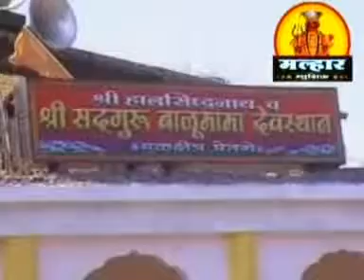Aadamapurala Jodin Jaau - आदमापूरला जोडीनं जाऊ | बाळुमामाची गाणी |Balumama Bhaktigeet |Balumama Song